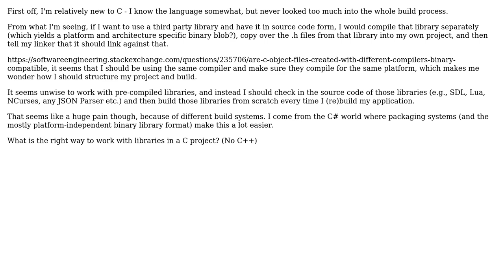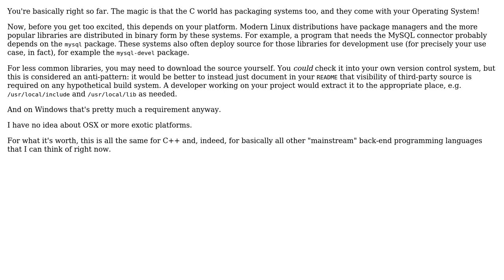Software Engineering: How would I organize a C project that uses libraries?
With thanks & praise to God, and with thanks to the many people who have made this project possible! | Content (except music & images) licensed under CC BY-SA | Music | Images & others | With thanks to user Michael Stum user Lightness Races in Orbit and the Stack Exchange Network Trademarks are property of their respective owners. You are responsible for your own actions.